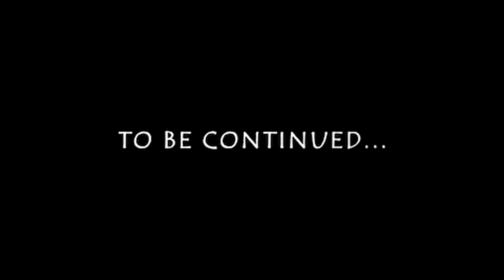The Legendary Paper Magic User | World of Magic Final Test in roblox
World of Magic "Arcane Adventure 2" Roblox